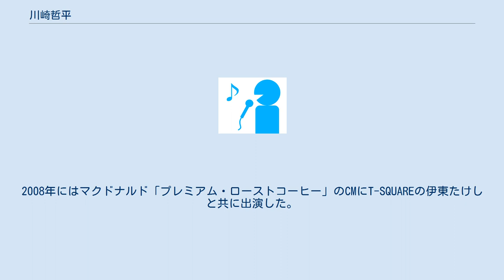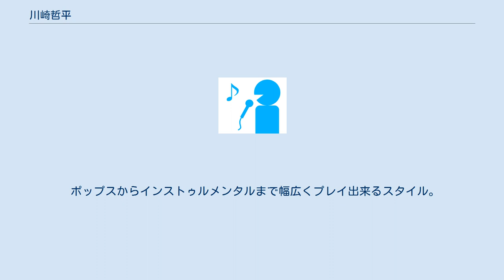川崎哲平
川崎 哲平（かわさき てっぺい、1980年10月16日 - ）は、日本のベーシスト。
福岡県築上郡新吉富村出身。
 1980年福岡生まれ。
中学3年からギターを始めるが高校3年の時にベースに転向。
その後音楽専門学校に入学し在学中より福岡でプロ活動開始。
2005年からは活動拠点を関東に移し、フリーのベーシストとしてレコーディング、ツアー、ライブサポート、セッション、TV収録、CM録音などで活動。
上戸彩・槇原敬之・華原朋美・阿部真央・DIMENSIONなどのライブサポートメンバー、およびレコーディングを中心に活動。
2008年にはマクドナルド「プレミアム・ローストコーヒー」のCMにT-SQUAREの伊東たけしと共に出演した。
 ポップスからインストゥルメンタルまで幅広くプレイ出来るスタイル。
エレキベースとコントラバスの両刀使いでもある。
 2017年、Sadowsky TYOから日本人初のシグネチャーモデルSadowsky TYO Teppei Modelが発売される。
 レコーディング参加アーティストは、嵐・杏里・いきものがかり・KAT-TUN・倖田來未・Salyu・島谷ひとみ・SMAP・田村ゆかり・タッキー&翼・テゴマス・トータス松本・一青窈・槇原敬之・松田聖子・渡辺美里など多数。
テレビ出演も多い。